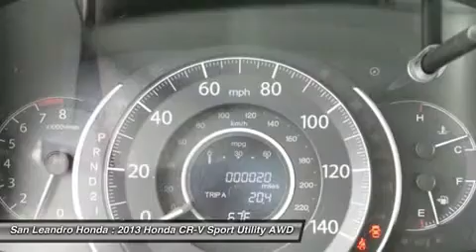2013 HONDA CR-V BIG SALE-HAYWARD-OAKLAND, AL 34375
2013 HONDA CR-V BIG SALE-HAYWARD-OAKLAND, AL
Stock# 34375

The California Bay Area Honda C R V Sale has begun. This years Bay Area Honda C R V Sale is located at San Leandro Honda. Serving Hayward Oakland Alameda Castro Valley Union City San Francisco Berkeley San Lorenzo and Fremont California just off the eight eighty freeway. Take the East Marina Exit. No stop lights. No stop signs. No Headaches. Just drive straight to the Big Honda C R V Sale located at San Leandro Honda. You will be greeted by a friendly knowledgeable sales staff who will help and assist you with all your needs and questions. The Honda C R V Sale offers great prices and a huge inventory to choose from. Due the special clearance prices, we could sell out of Honda C R V inventory soon. Please do not wait. I repeat. Do not wait. If you want zero percent interest. We have it on approval of credit. Or check out the lease payments starting at just 99 dollars a month. If you are in the market for a great deal, this is the sales event you can not miss. Easy to find location. Huge selection. Sale pricing. And a super friendly sales staff waiting to help you. San Leandro Honda has extended their hours of operation to help customers with busy schedules. Like yourself. I politely suggest you take a few minutes to visit this huge sales event today. We look forward to meeting you. Offers good while the C R V inventory lasts. The Bay Area Honda Sales Event will end soon. Or visit our top rated website. San Leandro Honda dot com. Thank you and have a great day from San Leandro Honda. The Honda dealer serving all areas between San Francisco and San Jose California.